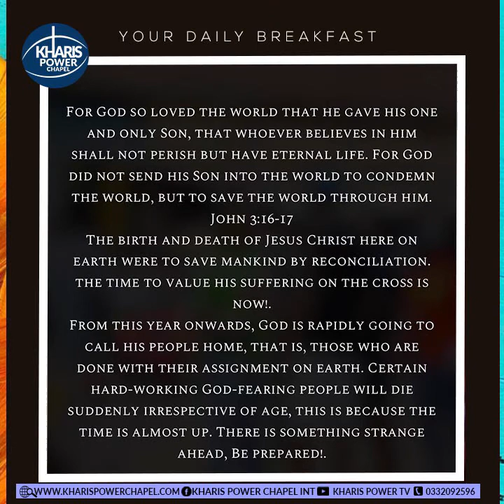CHRIST DID NOT COME TO CONDEMN THE WORLD. By Pastor Joe Ghartey-Tagoe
YOUR DAILY BREAKFAST JOHN 3:16-17